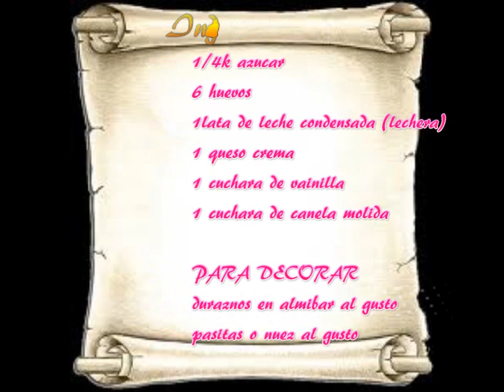Flan De Queso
en esta ocasion les traigo la receta del flan de queso, espero les agrade.. ya q es en la forma en q lo preparo!! gracias por su visita y los vere muy pronto con mas videos!! saludos =)